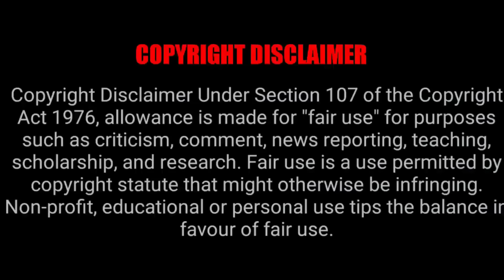I Visited GTA 1 and 2 Map in GTA San Andreas(GTA I & GTA II SECRET MAPS)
I missed 2 GTA Maps in Previous Videos Here you Go Now CJ Visits GTA 1 and 2 Maps also😍✔

Take a Look at My Gears

My Smartphone
My Laptop
My Mic
My Earphones
My Camera
My Tripod
My Router

GTA THEME REMIXES AND COVERS BY